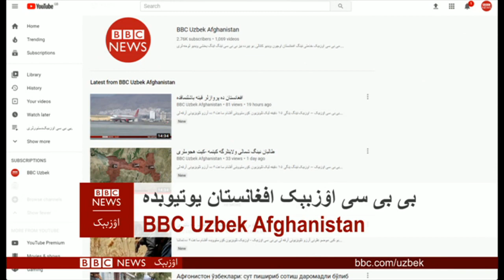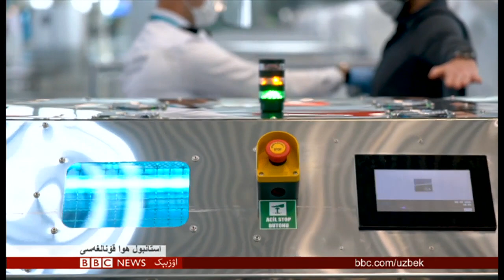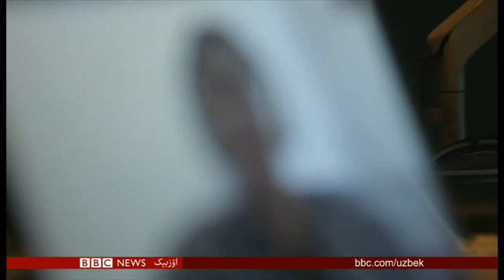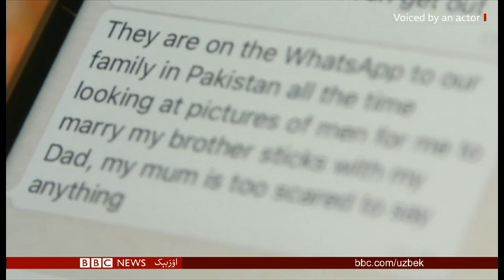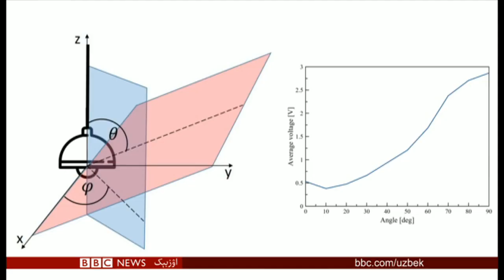کسللیکلریگه دوا تاپالمه‌گن فلسطینلرکلر